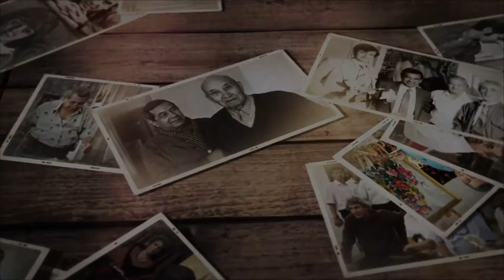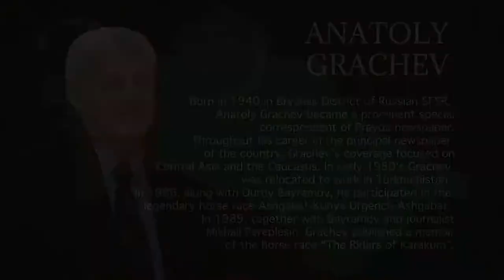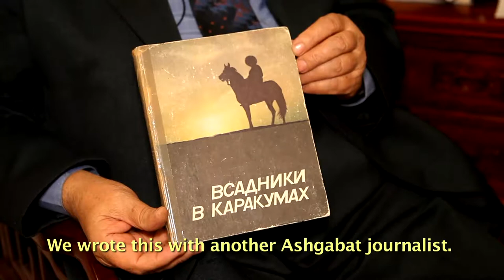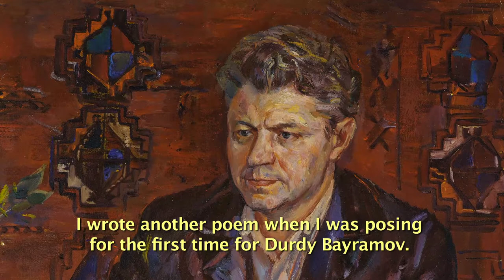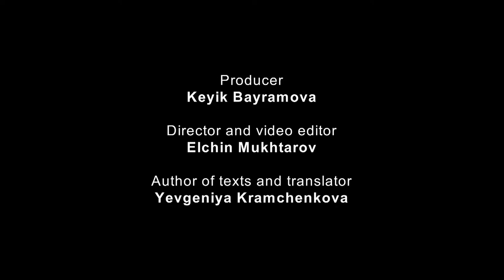Faces of Turkmenistan: Anatoly Grachev (part1)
This episode of “Faces of Turkmenistan” features a former Pravda journalist Anatoly Grachev. Together with Durdy Bayramov, Grachev joined the famous horse race Ashgabat-Kunya-Urgench-Ashgabat in 1986. This expedition travelled across the Karakum desert for three weeks! Listen to Grachev’s fascinating stories about Turkmenistan, the Karakum desert, and his friendship with the Bayramov family! We are always interested in what you have to say!